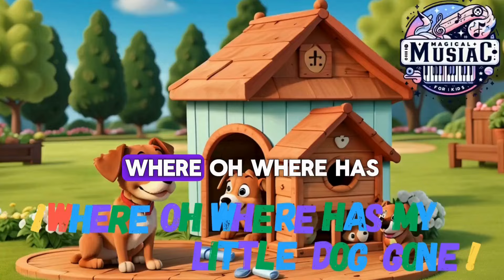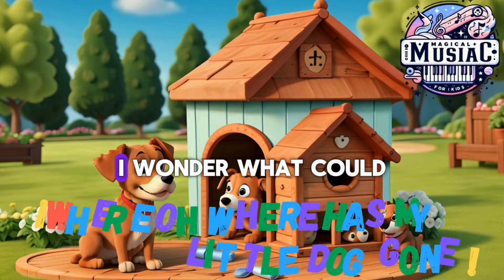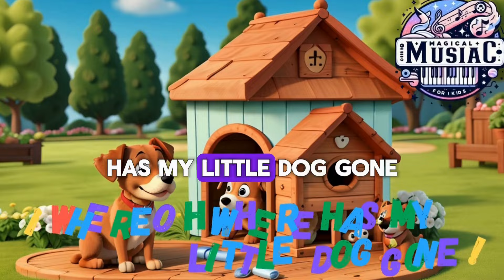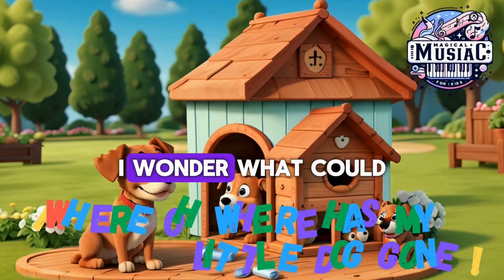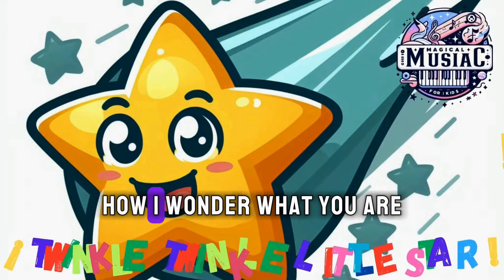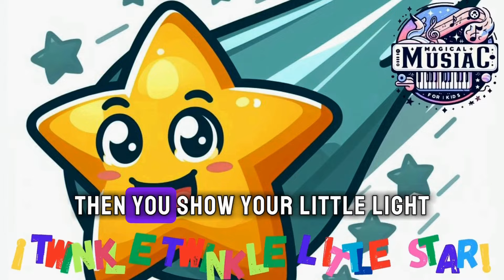🎵 The Best Children's Songs: Where, Oh Where Has My Little Dog Gone? + Lyrics 🐶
🌟 Sing along to "Where, Oh Where Has My Little Dog Gone?" with your little ones! 🎶 This classic nursery rhyme is brought to life with colorful animations and on-screen lyrics, perfect for children to sing along and learn English. 🐶👧🎶 Join us for a musical adventure that's both educational and entertaining! 🌟✨

🔍 Looking for a fun way to teach your kids English? Look no further! "Where, Oh Where Has My Little Dog Gone?" is a delightful song that helps children learn vocabulary and improve language skills while having a great time. 🎉🎶childrensongs